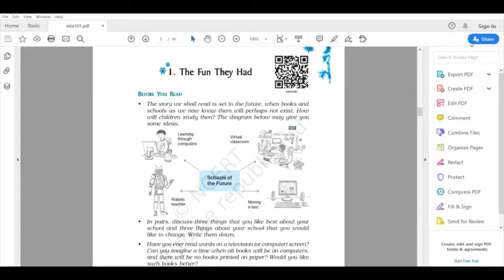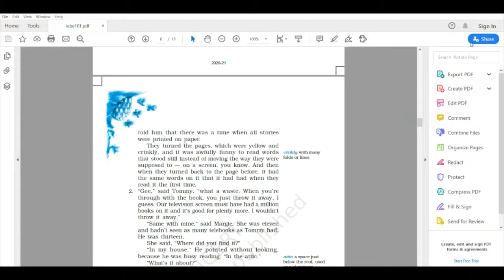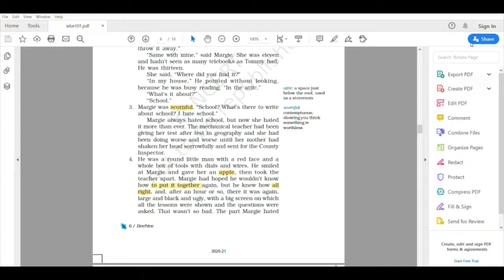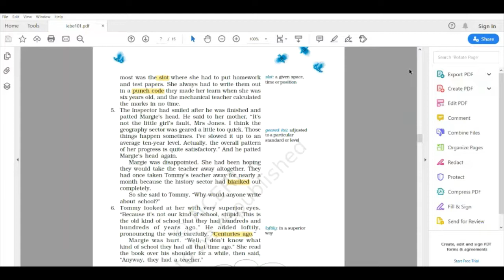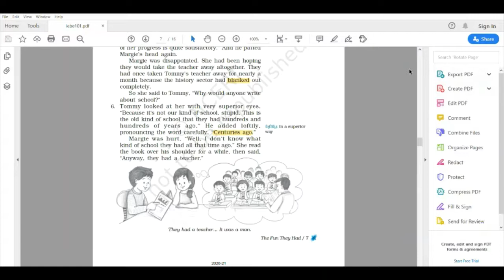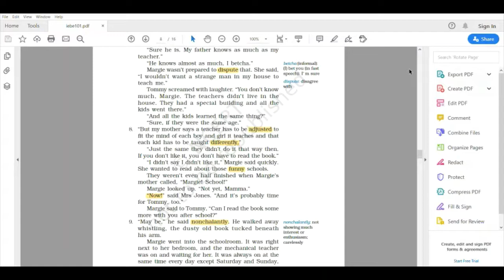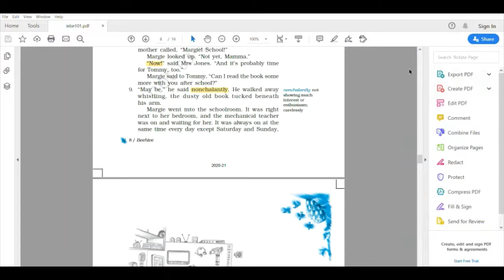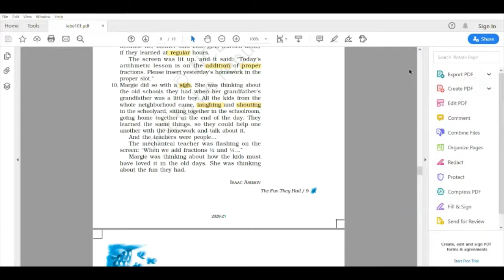NCERT | English Text | STD-9th | Chapter-1 | Mrs. Genevieve Almeida